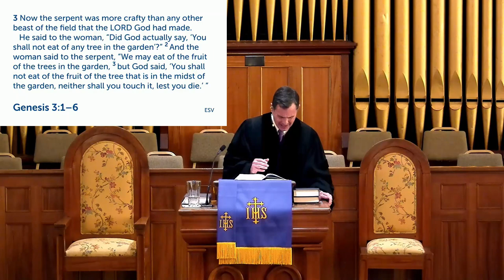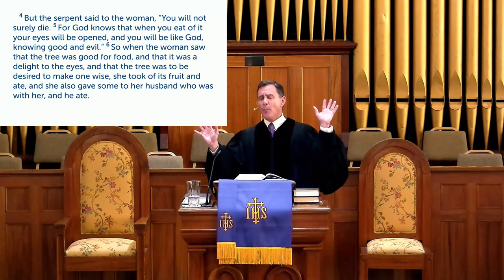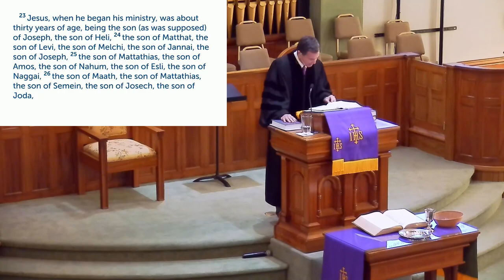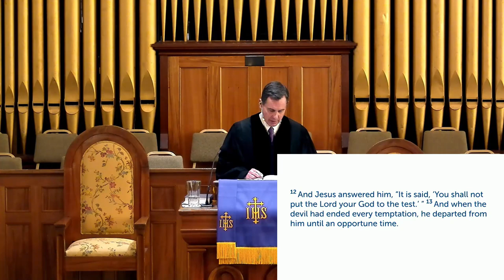Answering the Devil | Luke 3:21-4:13 | 03.26.2023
Pastor Martin preaches on the temptation of Jesus.